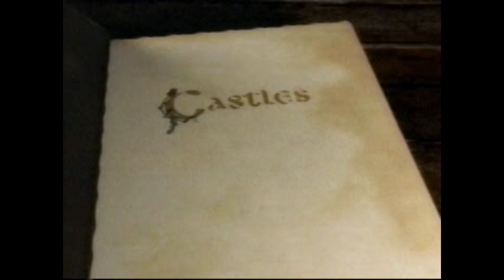KTEH PBS Break 001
This is a PBS "commercial" break from KTEH Channel 54, broadcasting from San Jose, on August 16th, 2002.

The date is known because of a blurb for a painting program, "One-stroke Painting with Donna Dewberry", on Sunday, August 18th, and the label on the recording has a date of August 16th, 2002.

The program that aired is "Brian Jacques' Redwall" and is also why you will see some historical information featuring Jacques near the end.

However, this information could be inaccurate as to the date. Unless we can track down the date of the "Murder Rooms" premiere for "Mystery!" for PBS on the West Coast, the date listed above stands. If you'd like to help, please drop a comment and we can change or confirm the date.

It's our pleasure to bring you this content. Happy watching!

We're glad you stopped by.